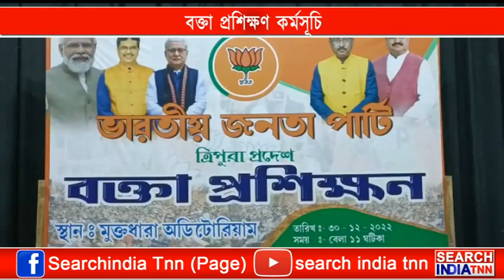বক্তা প্রশিক্ষণ কর্মসূচি